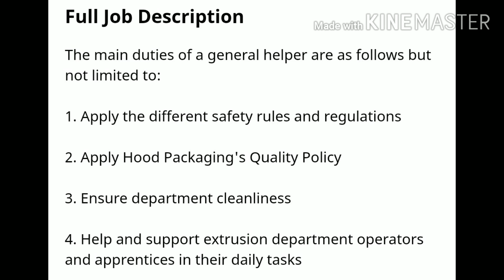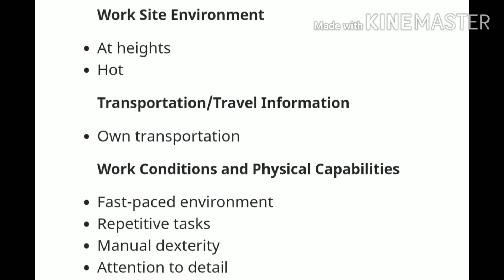Jobs in Canada 🇨🇦🇨🇦🇨🇦 ll urgent vacancies ll Freshers can apply